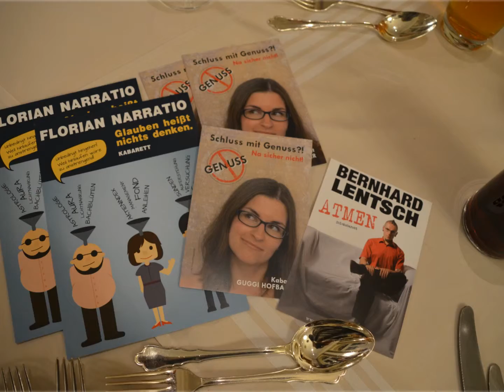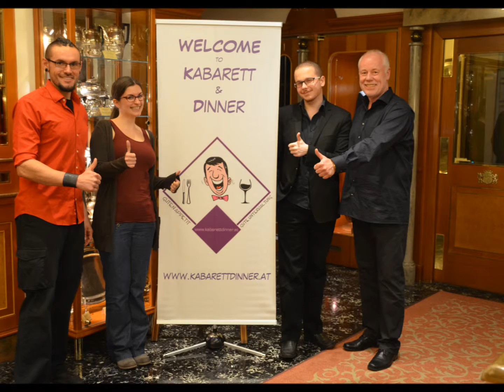Image Film Kabarett & Dinner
Abende für den kabarettistischen und kulinarischen Genuss mit Newcomern aus Kabarett & Küche